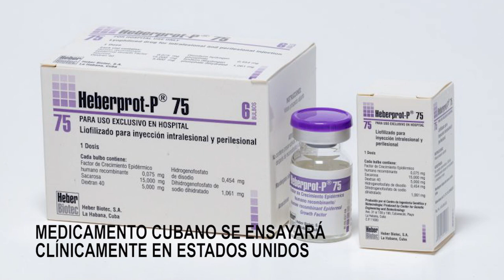Marta Ayala Avila, directora del CIGB, describe el HEBERPROT-P-r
Entrevistamos a Marta Ayala Avila, la directora del Centro de Ingeniería Genética y Biotecnología, CIGB, en Cuba, en el año 2017, para la película: Cubanas, Mujeres en Revolución. Rescatamos ahora sus declaraciones donde explica lo que es el medicamento cubano Heberprot-p-r, que evita la amputación en el pie diabético. Estos días hemos sabido que  este medicamento recibe autorización para ensayo clínico en EEUU y que puede ser la esperanza para 37 millones de personas diabéticas en el mundo.